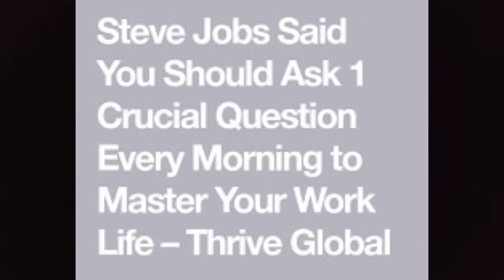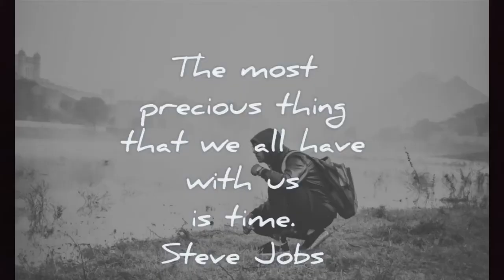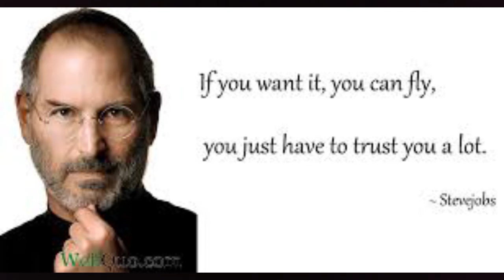Big success for your life ask yourself to one question | Steve jobs | Apple owner